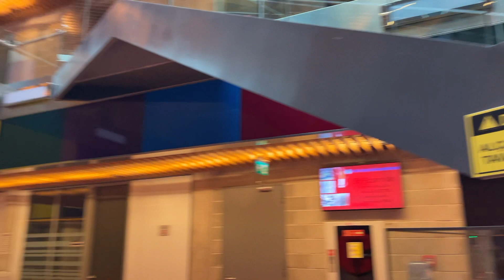YÜZ YÜZE EĞİTİME GİTTİM! / Piri Reis Üniversitesi Denizcilik Fakültesi / Okul Turu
Selamlaaar, hazır bir yıl sonra okula gitmişken size video çektim 😝 Okuldan ve biraz da bölümümden bahsettim, umarım keyifle izlersiniz 🤩